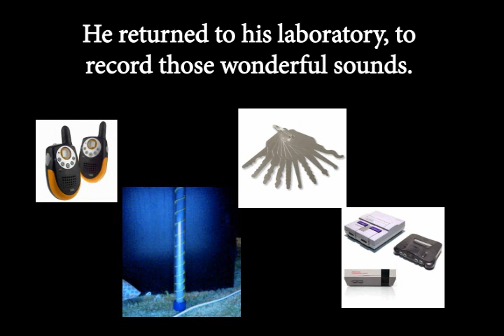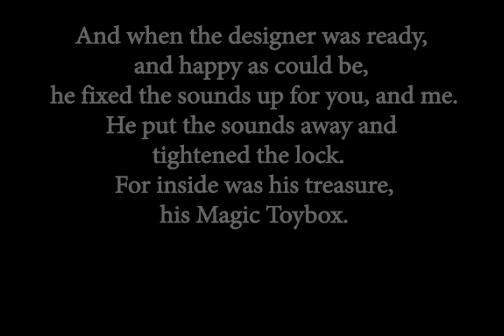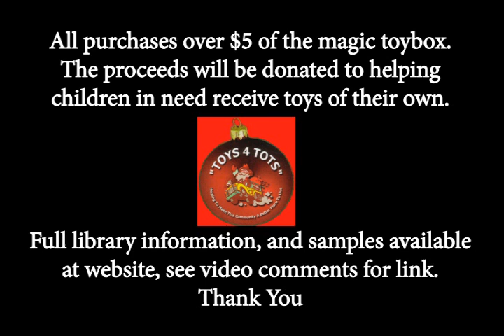The Magic Toybox - SFX Library - Affordable Audio 4 Everyone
From the great depths of the basement, came forth the sounds of toys, and games of old

Includes

- Over 320 recordings of 22 different wonderful sounding toys, and games plus a few extras found in the toybox.

- Over 80 designed sounds to add to the mix, and show many of the possibilities.

- Each File is recorded in 24-bit 96kHz

Gear
- All sounds were recorded with a Rode NTK Condenser mic, with an Apogee One Pre-amp.

Payment Details
- Although I put lots of time, and effort into this library, it is available: "pay what you can" with no degrade in quality, or content.

- The Magic ToyBox Library - All proceeds above $5 go to help providing toys for children in need.